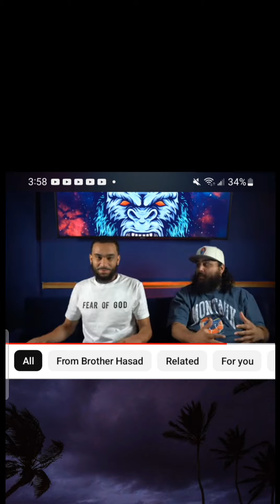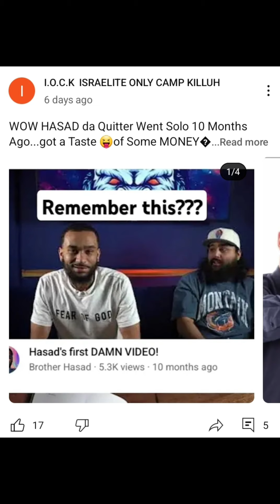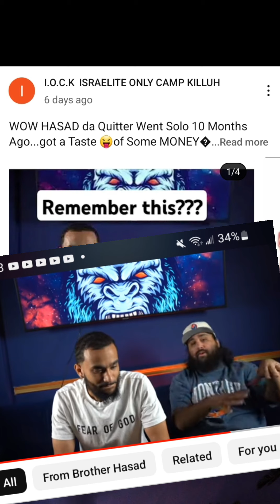Test Video: Guess Whos BACK! 😁😁